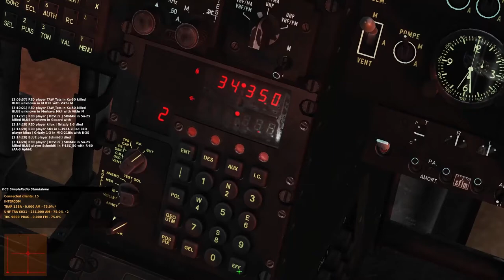Chill Out Flight in the Gazelle with Mistral Air-to-air Missiles (No Kill), DCS PvP